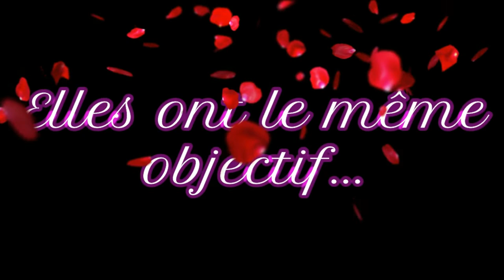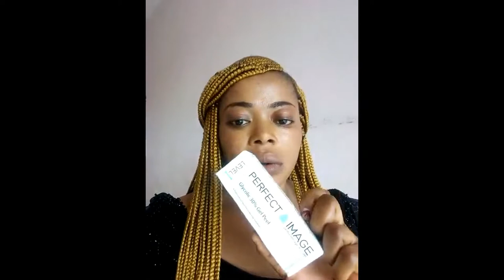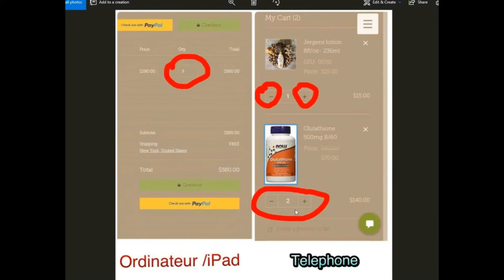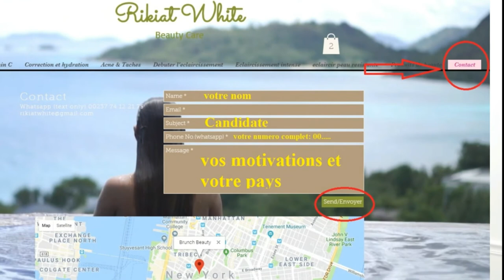BRUNCH BEAUTY S1 E41 BLANDINE PARLE DU GEL PEELING